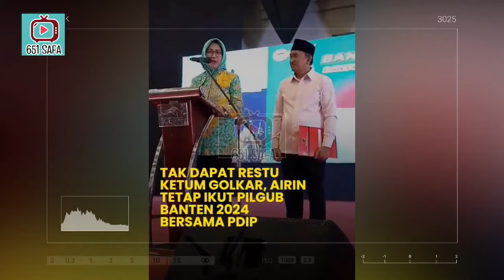RESMI DIUSUNG PDIP MAJU PILGUB BANTEN, AIRIN LANGSUNG DIOSPEK OLEH BU MEGA